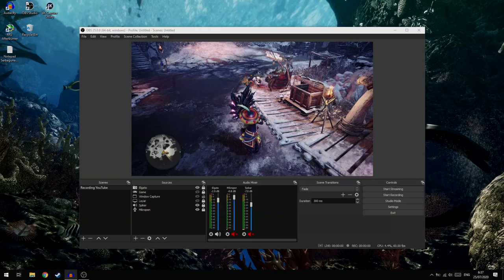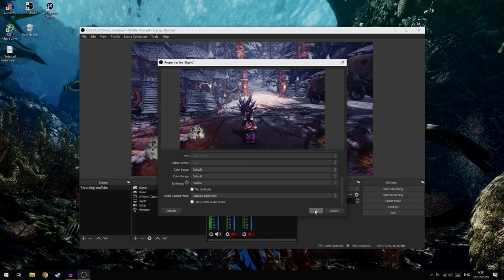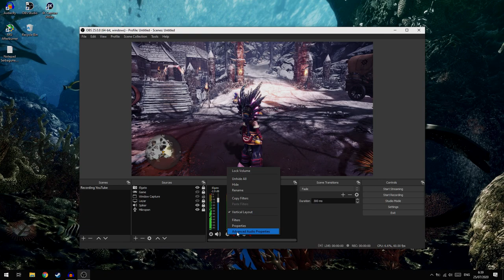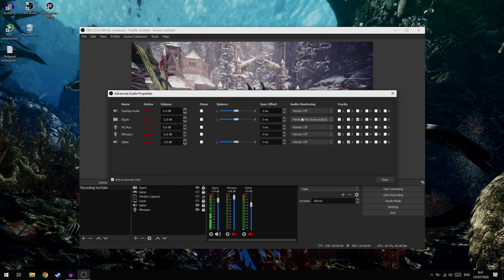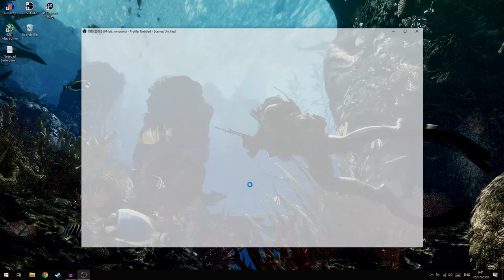Cara Mengatasi Capture Card Tidak Ada Suara di OBS Studio!(Elgato)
oke pak,kali ini guwek akan memberikan sebuah video tutorial bagaimana cara mengatasi capture card tidak mengeluarkan suara di obs studio,untuk fixnya gampang banget kok.